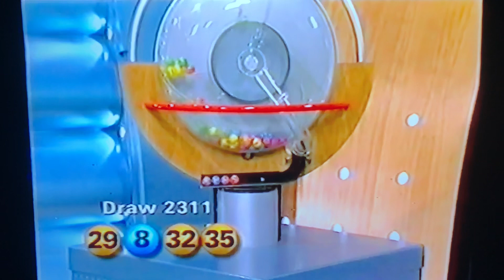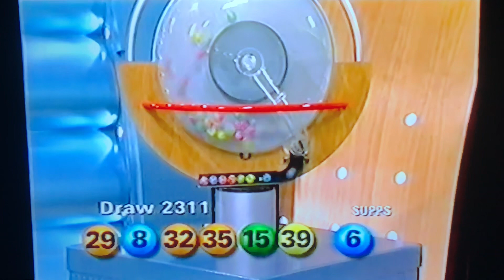Channel Seven Tattslotto Draw 2311 13/9/2003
It’s Saturday night and you know what that means it’s Tattslotto LIVE on Channel Seven it’s Draw 2315 for Saturday September 13th 2003 last week we had 10 Division 1 winners who each picked up $329,000 there’s Super 66 with a total prize pool of $211,566.18 and in Saturday Lotto the total prize pool is $12,702,336.08 with a Division 1 Jackpot of $3,328,012.06 provisional if won hosted by Marianne Van Dorslar and Gavin Wood it’s filmed at the Channel Seven Studios in Melbourne this is Tattslotto on Channel Seven enjoy the video.